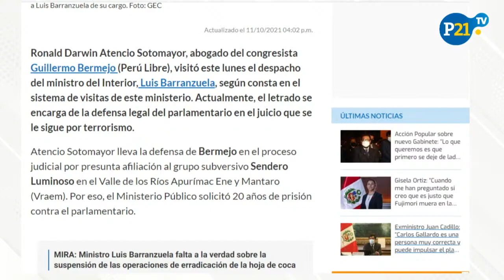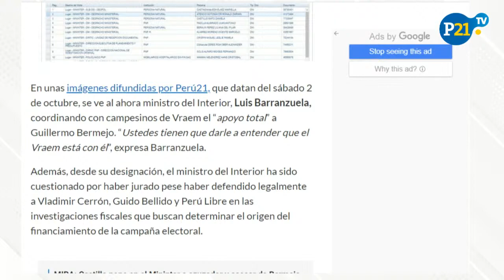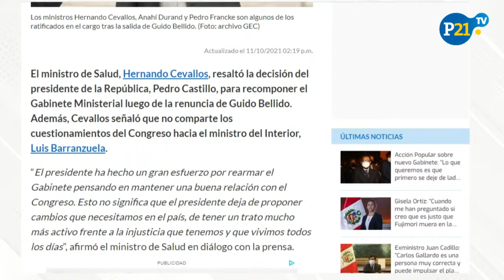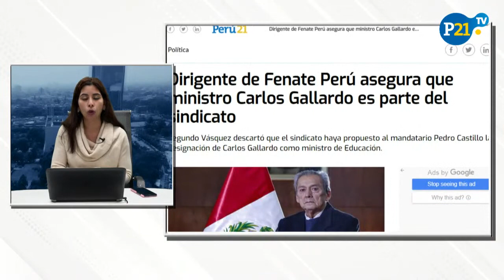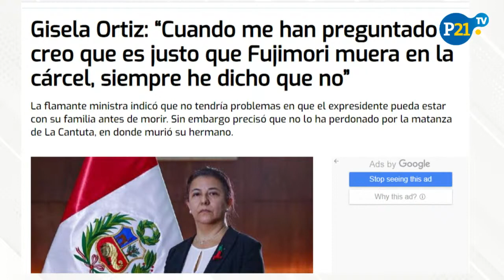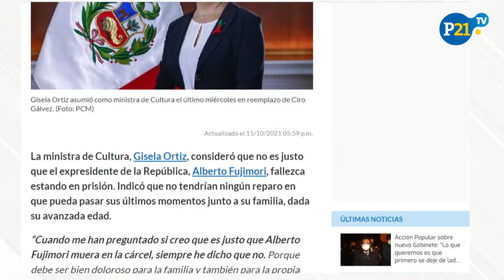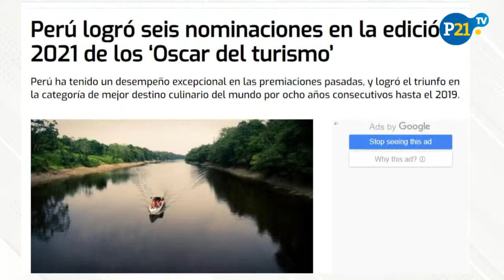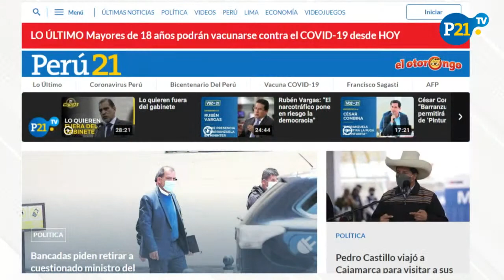Abogado de Guillermo Bermejo visita al ministro del Interior Luis Barranzuela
Ronald Darwin Atencio Sotomayor, abogado del congresista Guillermo Bermejo, visitó hoy el despacho del ministro del Interior, Luis Barranzuela, según consta en el sistema de visitas.

El ministro de Salud, Hernando Cevallos, defiende el gabinete de Mirtha Vásquez con ministros cuestionados.

Además, Acción Popular pide al gobierno dejar de lado la Asamblea Constituyente.

Y, coladas de lava en Cumbre Vieja causa alarma en España.

Esto es 21noticias en P21TV